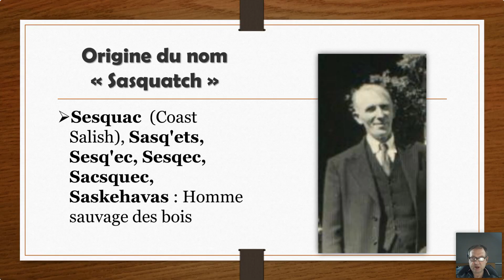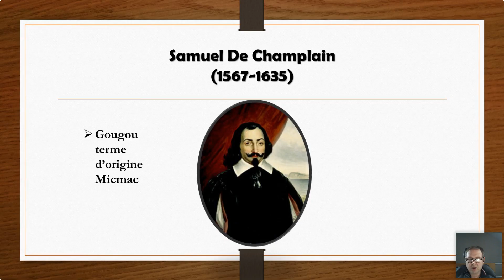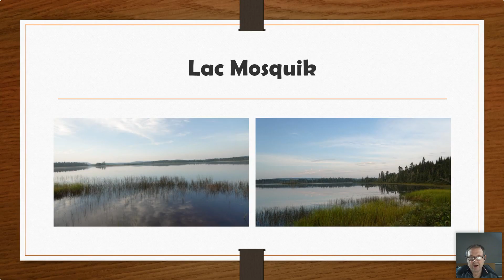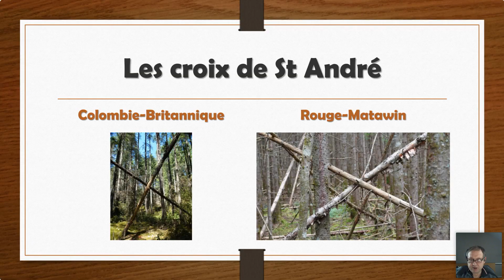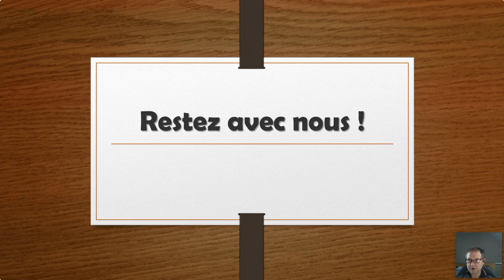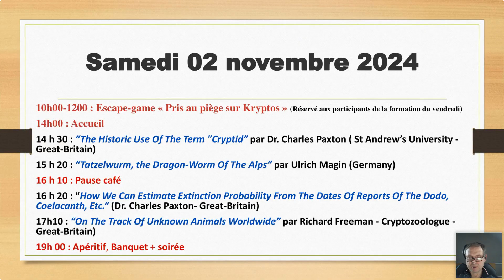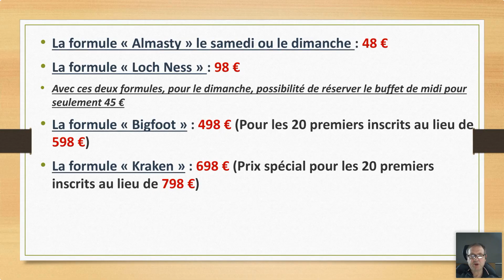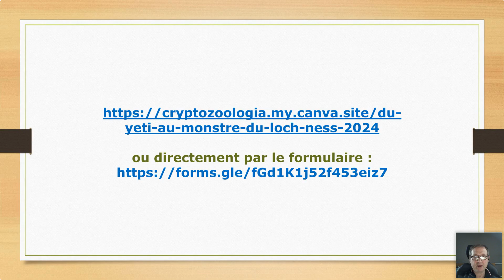Sasquatch au Québec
Après plusieurs années de recherche en Colombie Britannique (Canada). Il était temps de voir ce qu’il en était au Québec, suite à divers témoignages qui y ont été recueillis.